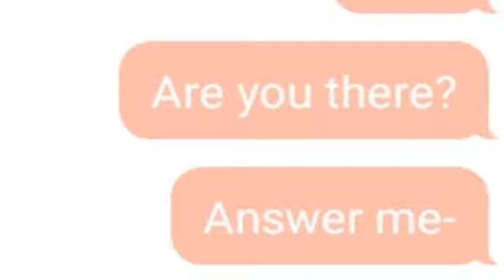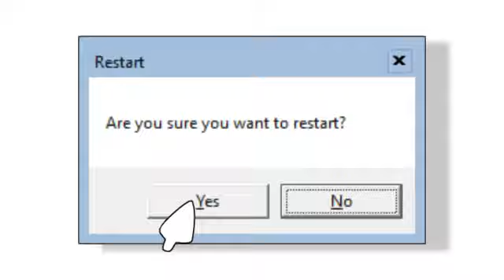Two time meme [ lazy/Not a vent ] Gacha life meme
I'm back from the ded and got a new tablet uWu

Get inspired / copy ( heavy inspired ) are allowed

original: ?

ccp
ibispaint X
Magovideo
FlipaClip
Kinemaster

Time taken: almost 1 week